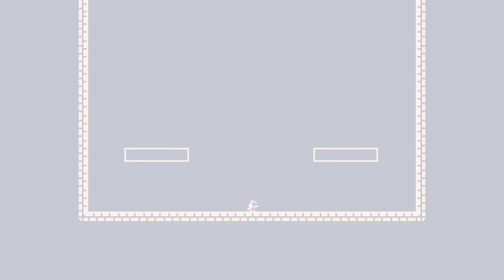PUTRID SHOT ULTRA Demo - No Commentary (TW: Photosensitivity Warning)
TRIGGER WARNING - PHOTOSENSITIVITY WARNING

"A chaotic shoot-em-up roguelite with magic spell casting. Defeat enemies with your gun! Stack tons of passive spells that trigger when you shoot while weaving your unique active spell in between. Blast your enemies with gunfire and magic spells while you dodge through the rubble."